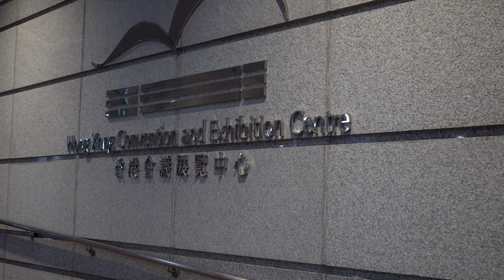Гонконг. Выставка HKTDC 2024. Краткий репортаж